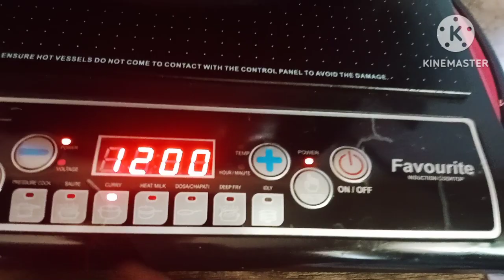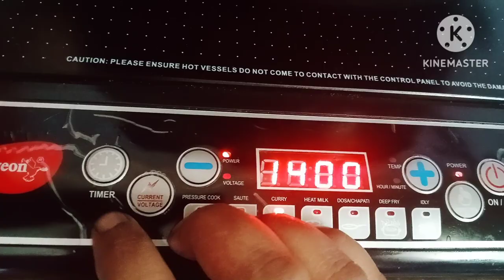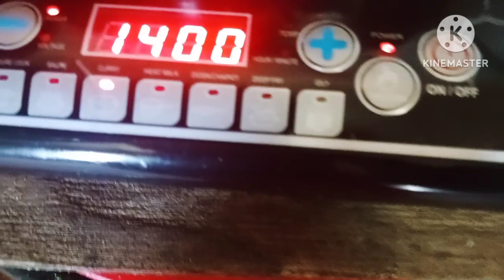গোলবাড়ি চিকেন কষা চা পাতা দিয়ে।# রান্নার ভিডিও#subscribe